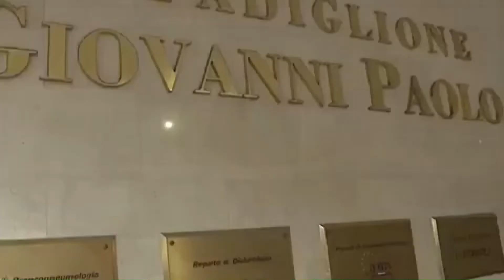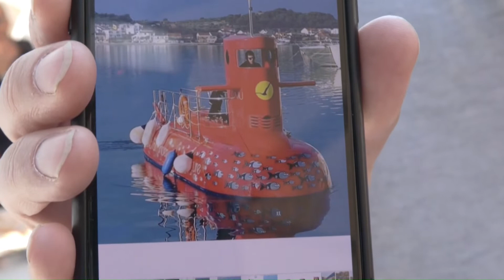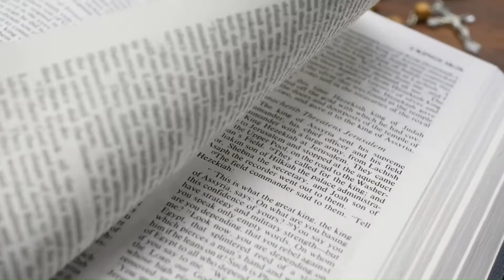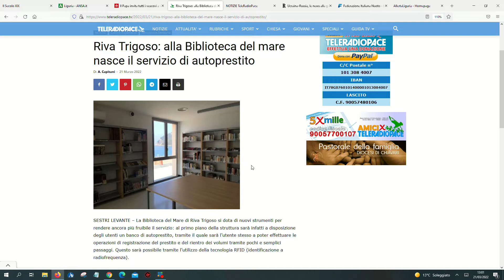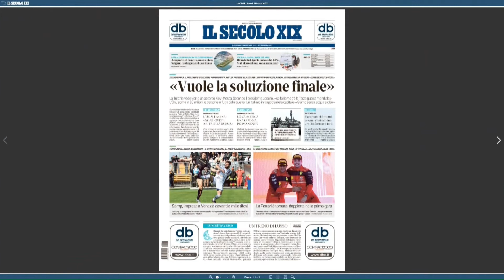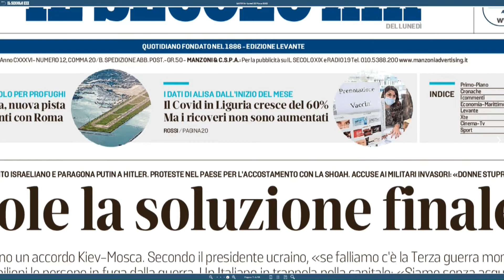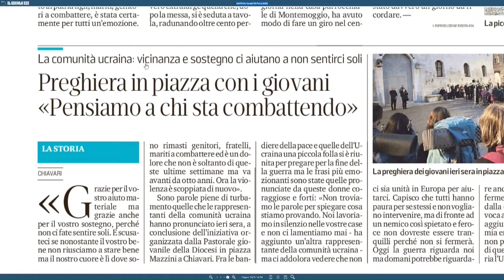TiGullioggi - edizione delle 13 - 21/03/2022